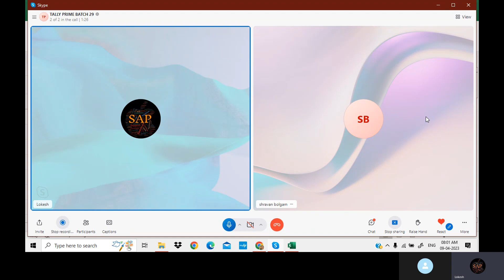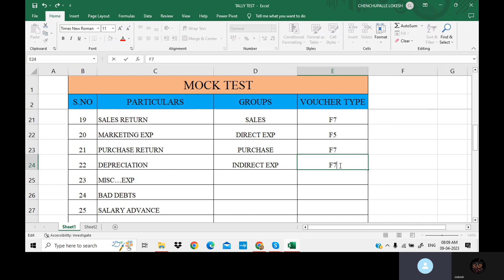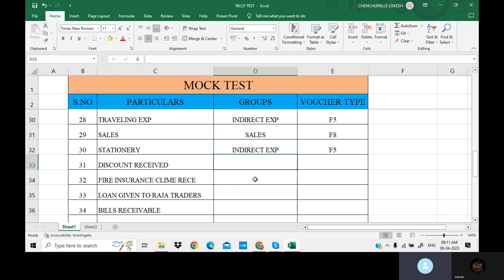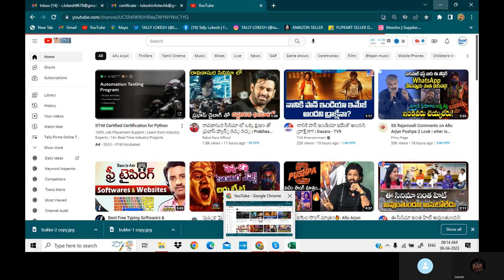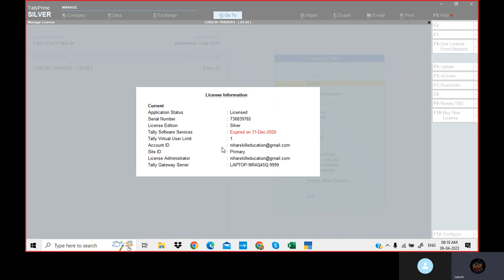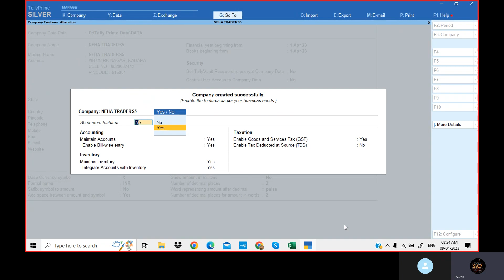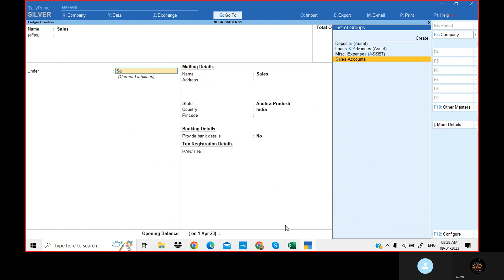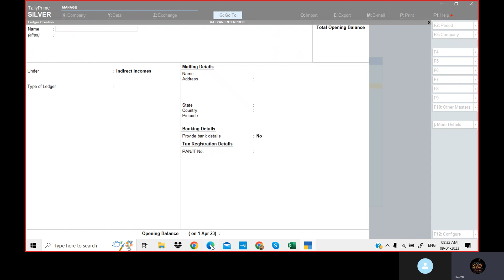Mock Test and Company Creation in TALLY PRIME TELUGU | Live Online Classes | By Lokesh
MockTEST TallyPrime#2023 హాయ్ .. వ్యూయర్స్ .